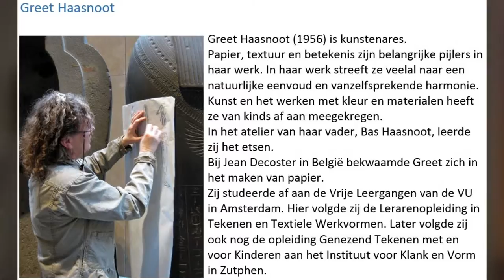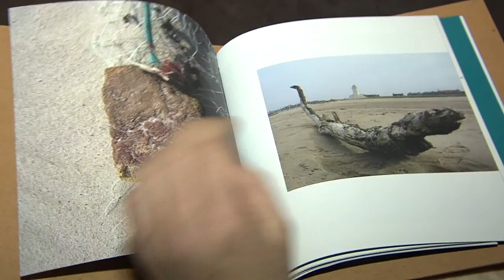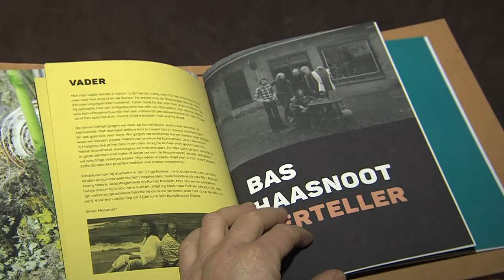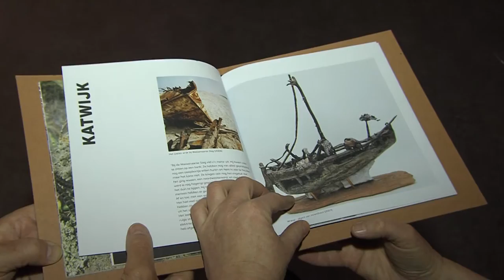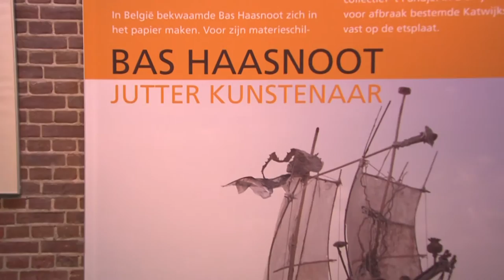Tentoonstelling museum Bas Haasnoot - RTV Katwijk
Tentoonstelling museum Bas Haasnoot